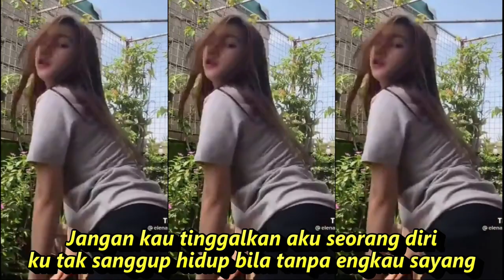KU NANTI DI PINTU SYURGA DANGDUT FULL GOYANG KOMPILASI SHORT YOUTUBE & TIKTOK HOTDANCE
Ku Nanti Di Pintu Surga - Camelia Malik
Lirik Lagu
Jangan kau tinggalkan aku seorang diri
ku tak sanggup hidup bila tanpa engkau sayang
dalamnya jurang pemisah antara kita
tak mungkin kan terhapus cintaku cintamu
cintaku padamu tak akan berakhir
walau akhir hayat asad berkalang tanah
Itulah sumpahku kasih.
jangan kau tinggalkan aku
bila cinta kita tak mungkin bersatu
ku nanti dirimu di pintu surga di pintu surga
walau aku tahu kau orang tak punya
namun ku percaya kau kaya cinta kau kaya cinta
apalah artinya intan permata
bila hidup tiada berhiaskan cinta

Dangdut koplo
Kopo dangdut
Tepung kanji
Los dol
Banyu moto
Apakah itu cinta
Gaun merah
Berbeza kasta
Ku puja puja
Koplo time
Koplo Jawa
Koplo Banyuwangi
Koplo again
Koplo Adella
Koplo bunga
Koplo campursari
Koplo campursari mp3
Koplo chord
Koplo cinta
Koplo DJ
Koplo duet
d'rosta koplo
Koplo edan
Koplo egois
Koplo full
Koplo ful
Koplo gendang
Koplo gerry
Koplo gelandangan
Koplo hadirmu bagai mimpi
Koplo hits
Koplo palapa
Koplo India
dangdut karaoke
dangdut remix
dangdut lawas
dangdut Amelia
Dangdut academy
dangdut Asia
Dangdut akustik
dangdut album
dangdut Batak
dangdut Bugis
dangdut Melayu
dangdut bimbang
dangdut cek
Chord dangdut
Dangdut disco
Dangdut disko